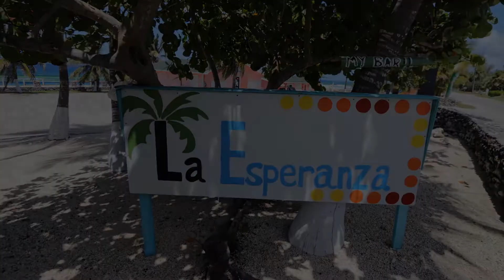La Esperanza Resort/Hote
La Esperanza is located on Watering Place Road in Cayman Brac. The property has both waterfront and inland parcels, upon which sits a lovely hotel, grocery store, indoor and outdoor bars, decks, barbecue area, sea wall, and stunning views. Family owned and operated, this business will provide a great opportunity for the savvy investor, who is willing to bring a fresh approach and new ideas to what could be an incredible investment.